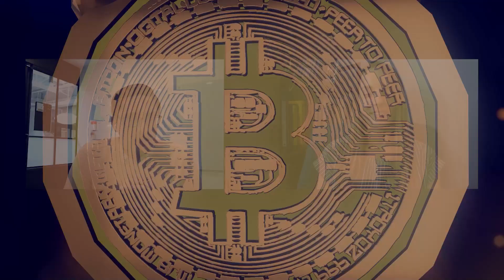Everybody Needs To Prepare For Tomorrow | Doug Leonard - Hifi Finance | REIMAGINE v10.0 #14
Doug Leonard, CEO of Hifi Finance, talks about his journey in the crypto world, pivoting and rebranding Mainframe to HiFi finance, explains different landing options, and discusses the future of the blockchain industry as a whole.

Guest: Doug Leonard, CEO of Hifi Finance

Host: Ashlie Meredith

0:00 Introduction
2:21 How Did Doug Joined Crypto?
5:26 Mainframe Rebranding to Hifi Finance
22:48 What Does Blockchain Do Well?
26:50 Fixed Rate Landing Vs Variable Rate Landing
33:25 Hifi Roadmap
36:36 Community
42:53 Blockchain In Utah
45:43 Future Of Crypto
51:34 Summary